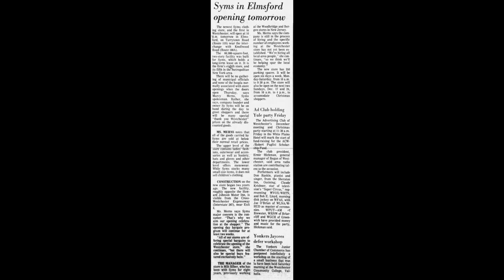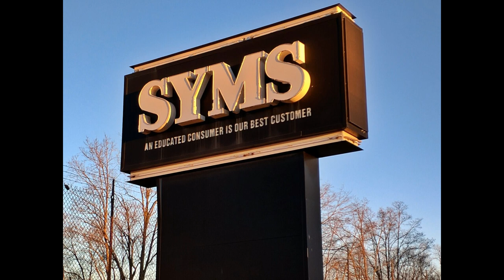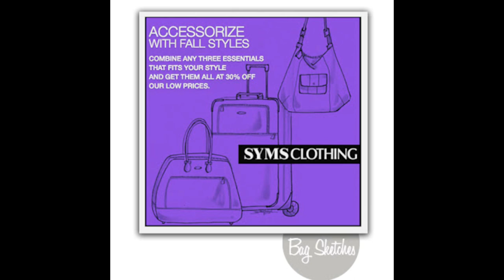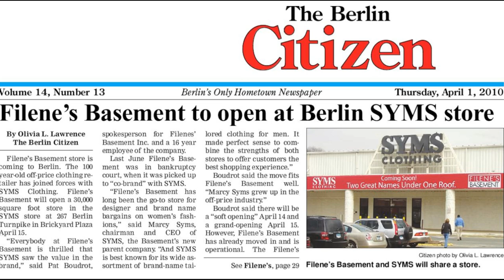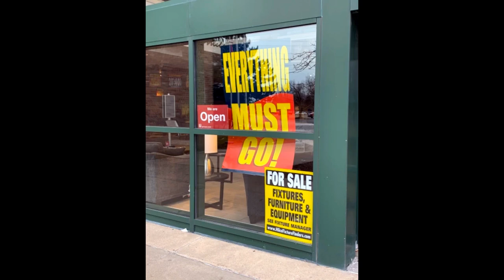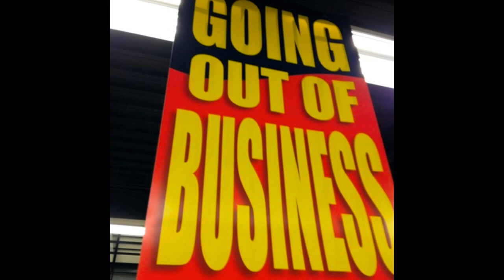(Alive To Die?!) Syms The Complete Story S04E19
Syms Corp was an off-price retail clothing store chain, founded by Sy Syms in 1958. Its headquarters was in Secaucus, New Jersey, where it became a public company, traded on the New York Stock Exchange in 1983. The company also owned Filene's Basement, which it acquired in June 2009.

At its height, the company and its subsidiary collectively owned and operated a chain of 55 "off-price" retail stores in 16 states; the company employed approximately 3,800 full and part-time workers. Each SYMS and Filene's Basement store offered a broad range of merchandise from nationally recognized designer or brand-name labels for men, women, and children.

On November 2, 2011, SYMS and Filene's Basement collectively filed for Chapter 11 bank-ruptcy protection. All SYMS and Filene's Basement stores were closed at the end of December 2011.